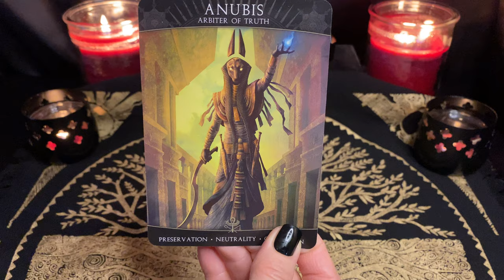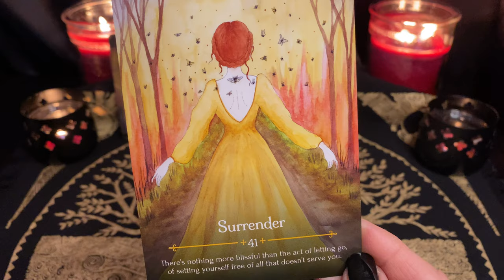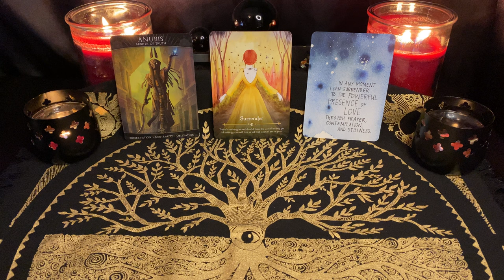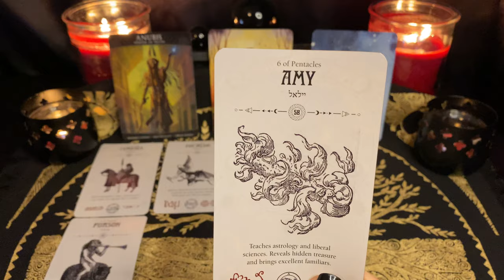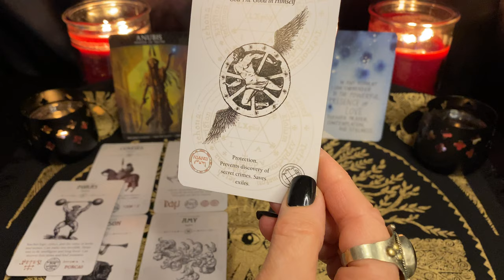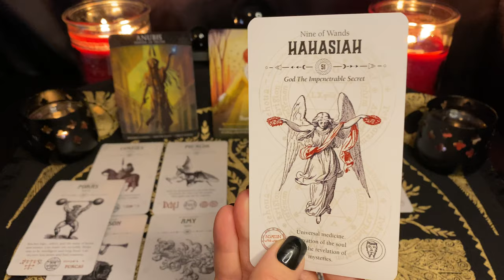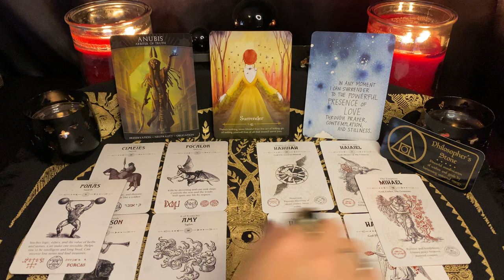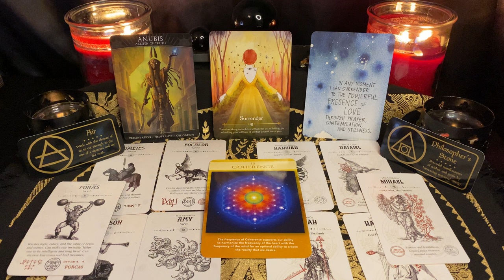Aquarius~ Pluto Retrograde in Capricorn Astro-Tarot Reading~ The Power to Manifest What You Desire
Aquarius~ Pluto Retrograde in Capricorn Astro-Tarot Reading~ The Power to Manifest what you desire, but first you must Surrender to Your Truth